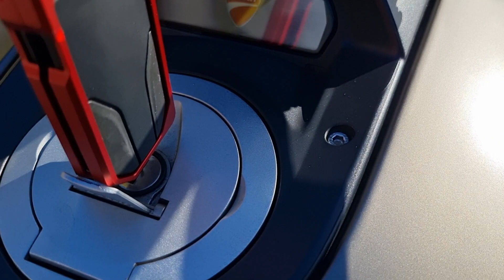2014 Ducati Diavel Strada